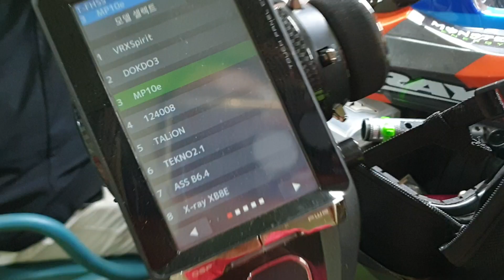2023년 7월 29일